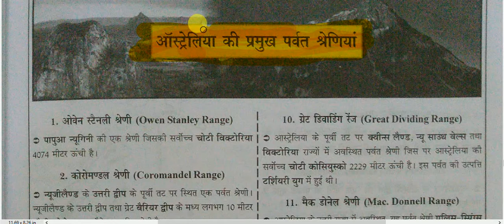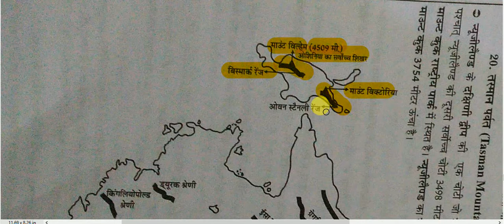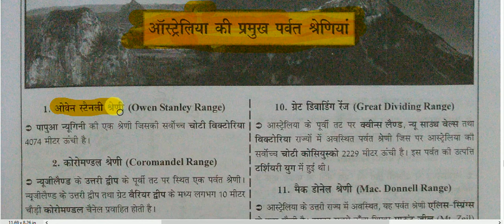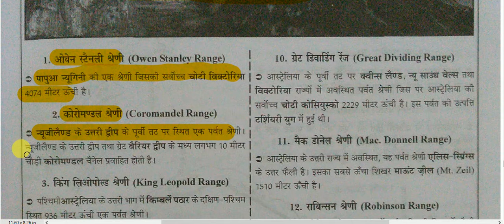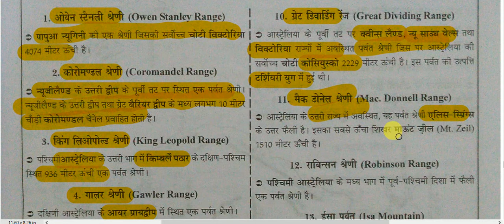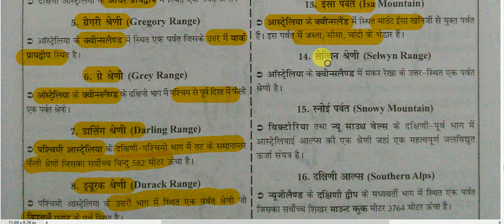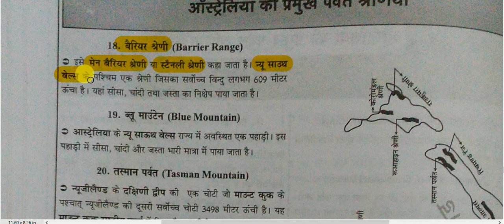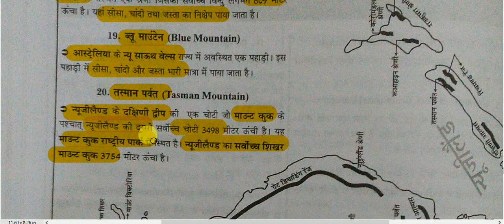Maps - ऑस्ट्रेलिया की प्रमुख पर्वत श्रेणियाँ